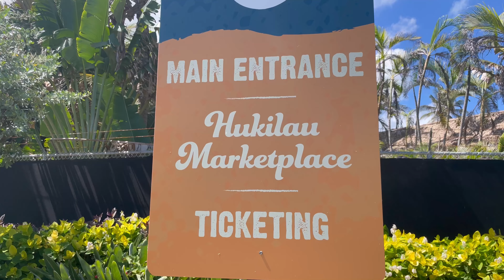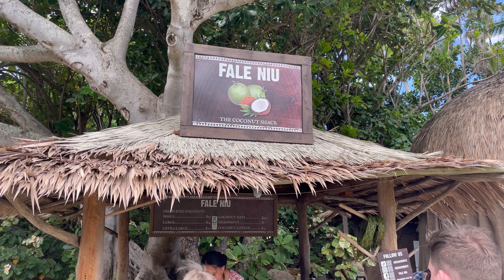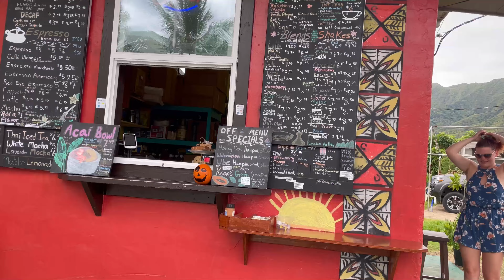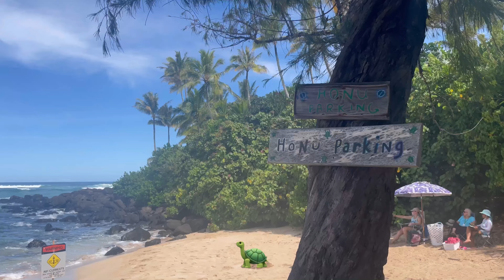Staycation Part 1 (Birthday edition): Polynesian cultural center & North shore fun!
Celebrating my boyfriend's birthday on the beautiful north side of Oahu, Hawaii.

LINK(S)

CREDIT(S)

Musician: Jeff Kaale

Video made by InShot.